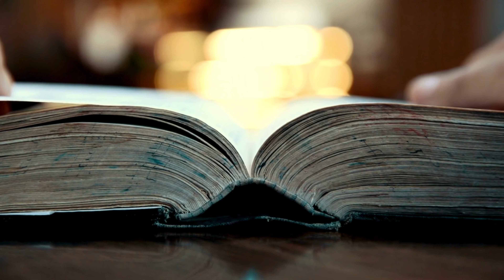Listen To Universe - सफलता के रहस्य: ब्रह्माण्ड की आवाज़ को सुनें | Motivational Video In Hindi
Should we listen to universe | Listen to universe | Become successful | Universe Motivational video

"Should We Always Listen to the Universe?" is a thought-provoking concept that suggests we pay attention to the subtle signs and signals the universe sends us. This idea is rooted in the belief that the universe communicates with us in various ways, such as through intuition, coincidences, and synchronicities. By being attuned to these messages, we can gain insights and guidance that help us make better decisions and align with our true path. This perspective encourages mindfulness, openness, and a deeper connection to the world around us, ultimately leading to a more fulfilling and purposeful life.